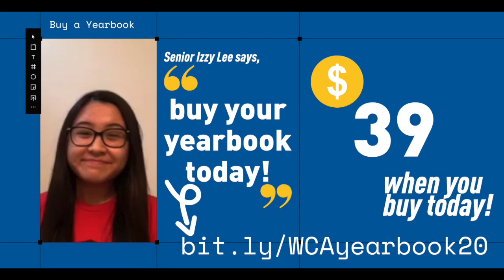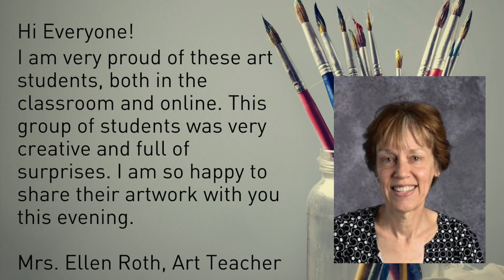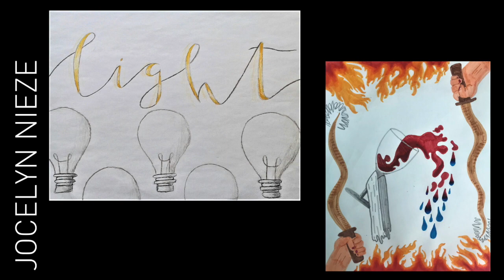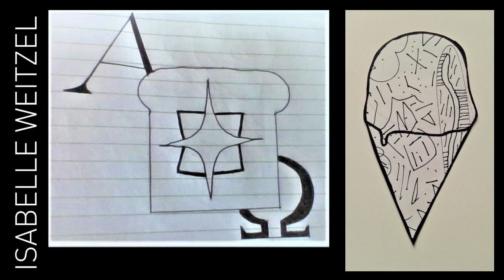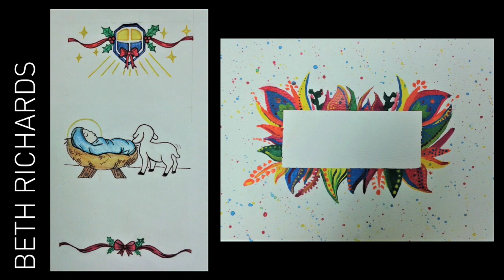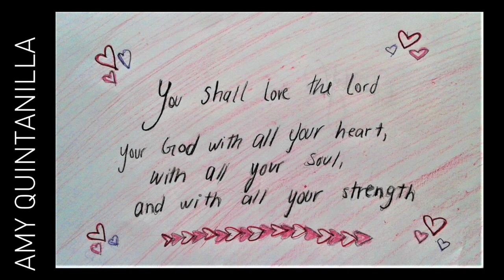Secondary Fine Arts Showcase - Spring 2020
Celebrate our students and all their hard work throughout the 2020 school year. They've been working hard to hone their artistic skills. Tonight's video will showcase a few of each student's pieces from their time in Mrs. Roth's art class.